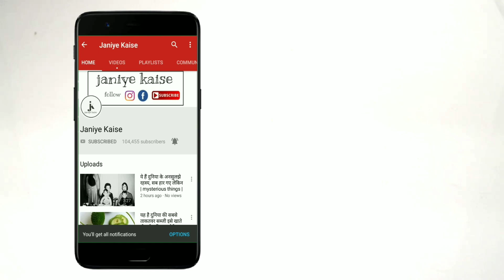पुरुषो को भूलकर भी नहीं छोड़ना चाहिए इन 3 चीजो का सेवन, बन जाओगे ताकतवर और बॉडी बिल्डर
आजकल पुरुषों में बॉडी बनाने का क्रेज काफी तेजी से बढ़ रहा है| साथ ही हर कोई चाहता है कि उसका शरीर भी काफी आकर्षक और सुडौल नजर आ सके| जिसके लिए काफी लोग जिम जॉइन करते हैं और काफी पैसे खर्च करते हैं| बॉडी बनाने में केवल पुरुष ही नहीं बल्कि बच्चे और बूढ़े भी लगे हुए हैं, जो जिम में जाकर अपना पसीना बहाते है और घंटों जिम करते हैं| जिम करने के साथ-साथ यह लोग अपने शरीर को मजबूत बनाने के लिए मार्केट से प्रोटीन के पाउडर और मेडिसिंन लेते हैं, जो कि सेहत के लिए काफी खतरनाक है| इन सब के अलावा भी शरीर को मजबूत बनाने के लिए एक पौष्टिक आहार की जरूरत होती है| आज हम आपको उन्हीं चीजों के बारे में बताने वाले हैं तो चलिए जानते हैं उनके बारे में|

दलिया

अच्छा, सुडौल और आकर्षक शरीर पाने के लिए आपको प्रतिदिन दलिया का सेवन जरूर करना चाहिए| अगर आप दलिए का सेवन सुबह-सुबह करते हैं, तो यह पूरे दिन आपको ऊर्जा प्रदान करता रहता है| इसके साथ ही नियमित सेवन करने से आपके अंदर कोलेस्ट्रॉल की मात्रा भी नहीं बढ़ती|

अंडे

आप लोगों को तो पता है ही की अंडे हमारी सेहत के लिए कितने लाभदायक| अंडा खाने से हमें 6 से 8 ग्राम प्रोटीन प्राप्त होता है| इसके साथ ही अंडे में वसा की मात्रा बिल्कुल भी नहीं होती| जिम करने वाले लोग अधिकतर अंडे का सेवन ज्यादा कर दें, ताकि उनके मसल्स आकर्षक नजर आ सकें| इसके साथ ही जिम करने वाले लोगों को 1 दिन में 5 से 7 अंडे खाने चाहिए|

खजूर

खजूर पुरुषों की सेहत के लिए काफी लाभदायक है| साथ ही यह शरीर की अंदरूनी ताकत के लिए भी काफी लाभदायक है| खजूर और दूध का सेवन करने से शरीर की कमजोरी दूर होती है| शरीर में ताकत का विकास होता है| दूध और खजूर का नियमित सेवन करने से काफी तेजी से बढ़ने लगता है|